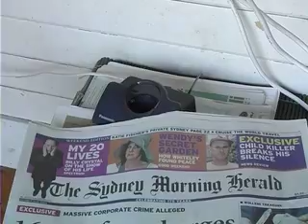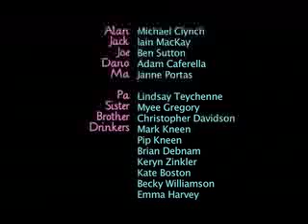Out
How does homophobic Alan handle the situation of his 22 year old, younger brother, coming out to him in a busy pub?

Calls his best mate.